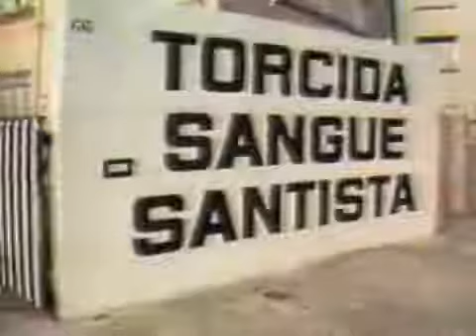1984 - Torcida do Santos depreda a Vila após goleada do Flamengo na Libertadores - 14/02/1984